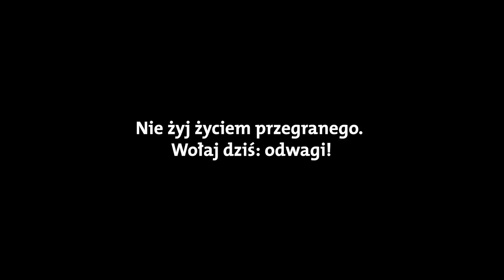[#7] Wyzwanie święTY. Nie żyj życiem przegranego. Wołaj dziś: odwagi!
Ks. dr Przemysław Sawa na zakończenie cyklu "Wyzwanie: święTY" zachęca: "cieszcie się i radujcie, bo nasze życie ma sens".
Alleluja, Chrystus zmartwychwstał! Zmartwychwstały Jezus zaprasza nas do tego, byśmy byli świętymi.